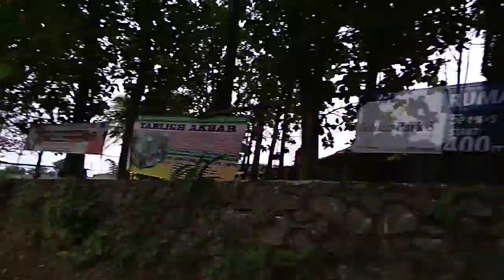Video singkat Semua gabung transportasi(31)